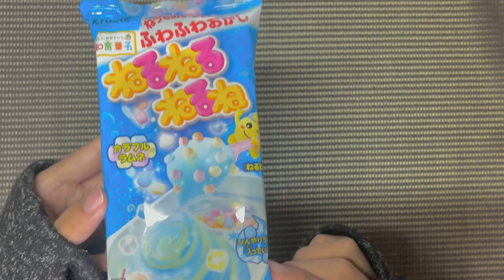さくやが、ねるねるねるねを作るだけの動画。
初めての料理系動画です！🦈
前からリクエストいただいてたので、やりました！

ねるねる作るだけで10分かかる人俺以外にいる？？

ｰｰｰｰｰｰｰｰｰｰｰｰｰｰｰｰｰｰｰｰｰｰｰｰｰｰｰｰｰｰｰｰｰｰｰｰｰｰｰｰｰｰ

🟦アイコン絵🟦